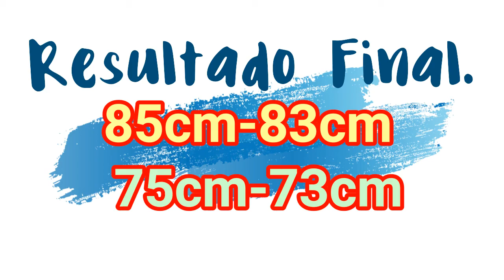Hinode corps, funciona?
Vem comigo conferir o resultado desse produto. Se escreva e compartilhe.